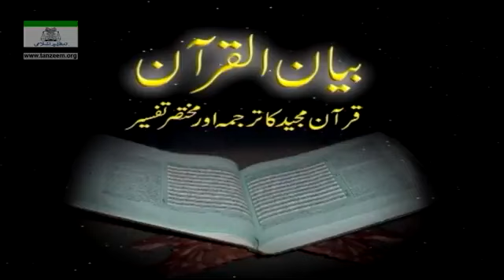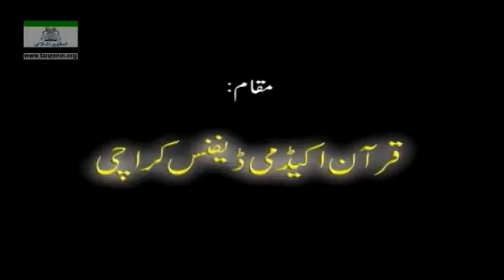Surah Araf Ayat 130-166 Tafseer By Dr Israr Ahmed